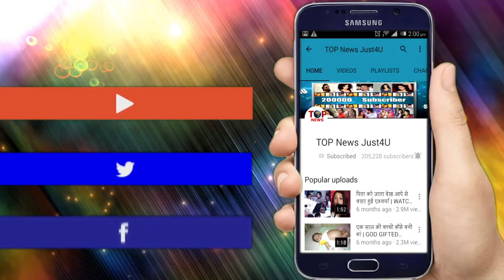YRHPK: SHOCKING!! MISTHI और NANNU करेंगे DANCE, JEALOUS हो जायेगा ABIR, खोल देगा रिश्ते का सच